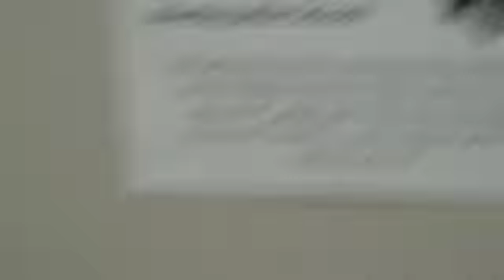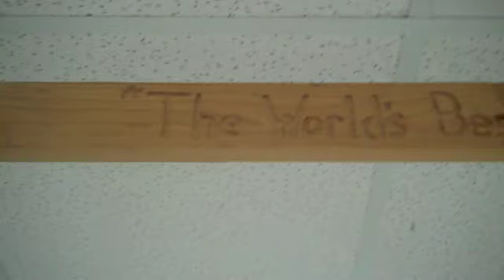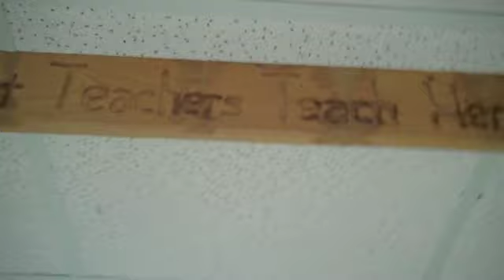Track Meet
A story with life, love, and death. (And failure).